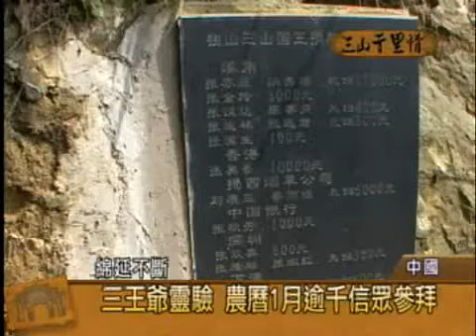「三山千里情—尋根溯源話客家」系列報導#3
【探訪廣東三山 深入三山國王發源地】

三山國王是廣東東部地區的守護神，所謂的三山，指的是位於廣東揭西縣的巾山、明山、獨山。為了加深三山國王的文化底蘊，讓更多人了解三山國王歷史淵源，當地信眾把三山國王發源地一一發掘出來，大國王所處的巾山石洞，尋尋覓覓了許久，終於在今年發現，現在跟著客家電視鏡頭，一起翻山越嶺，實際去探訪這三座山。